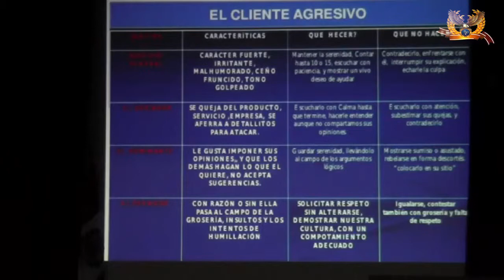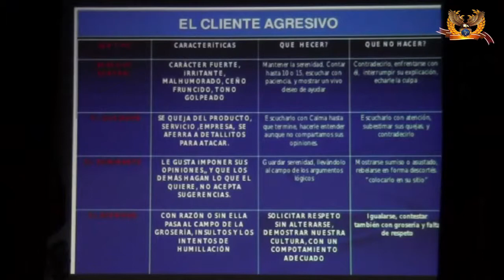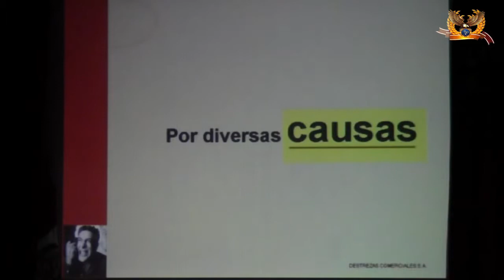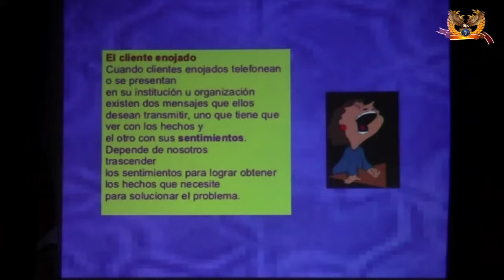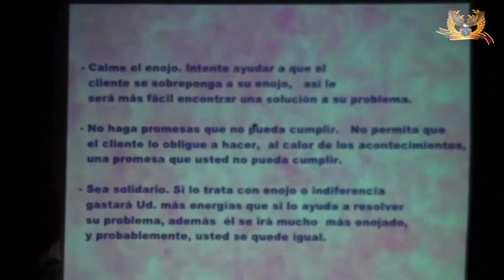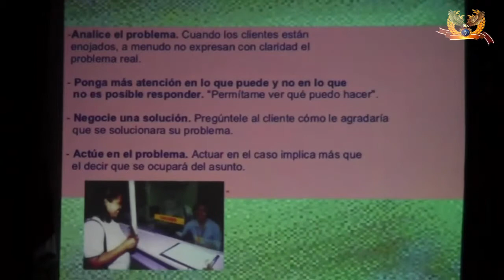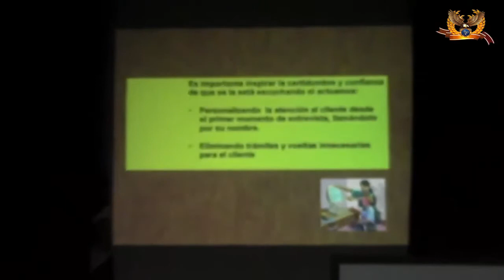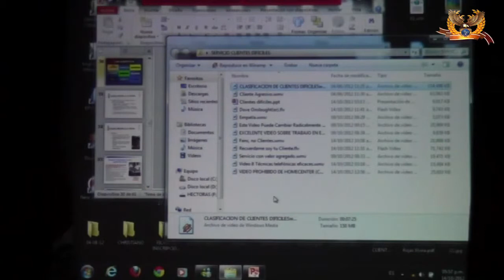MARKETING 19 12 13 PART02